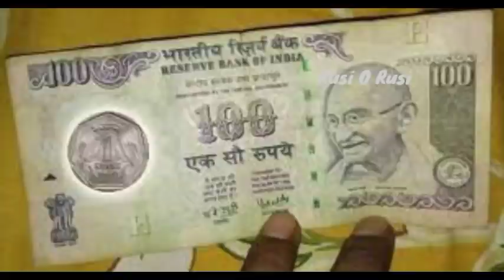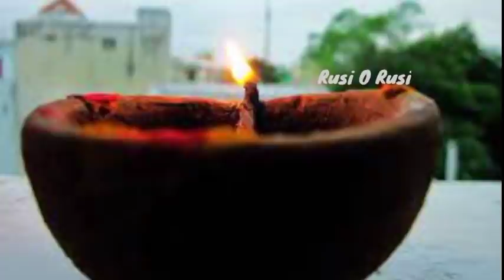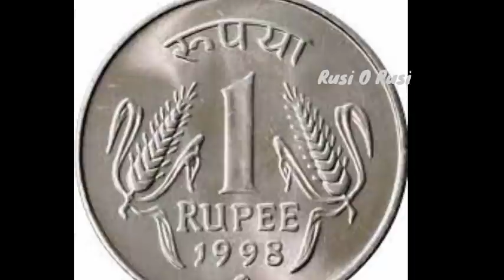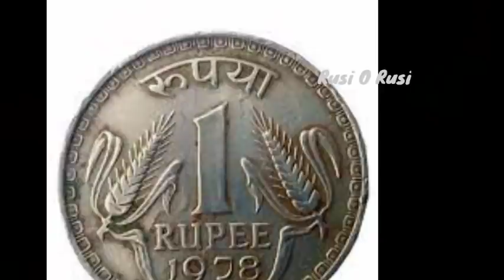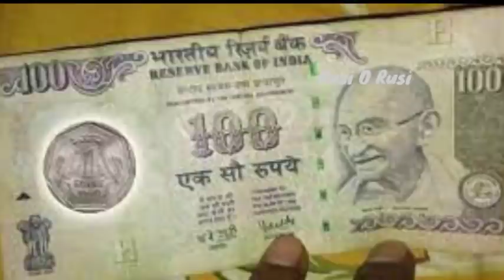அட்சதை பரிகாரம்|கடன் ஏற்பட காரணமாக இருக்கும் 5 தவறுகளை வீட்டில் உடனே சரி செய்யுங்கள்|Loan free Pooja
கடன் ஏற்பட காரணமாக அமையும் இந்த 5 தவறுகளை உடனே சரி செய்யுங்கள் | கடன் தீர எளிமையான அட்சதை பரிகாரம்

இந்த வீடியோவில் கடன் ஏற்பட காரணமாக அமையும் எந்த 5 தவறுகளை எப்படி சரி செய்யலாம் மற்றும் கடன் தீர எளிமையான அட்சதை பரிகாரம் பற்றி விரிவாக கூறியுள்ளேன். நீங்களூம் பார்த்து பயன் பெறுமாறு கேட்டு கொள்கிறேன்.